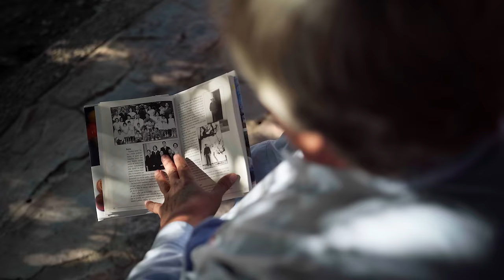EPISODIO 04 - ARNULFO ENRÍQUEZ, UNA HISTORIA DE RETOS, REVANCHAS Y ÉXITOS.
Llegamos ahora a San Bartolo Teontepec, Puebla para conocer el camino de Arnulfo Enríquez, un orgulloso agricultor de tomate y agave que hoy, nos muestra los frutos de su trabajo, sus colaboradores y las experiencias que le han permitido crecer. ¡Conócelo ahora!